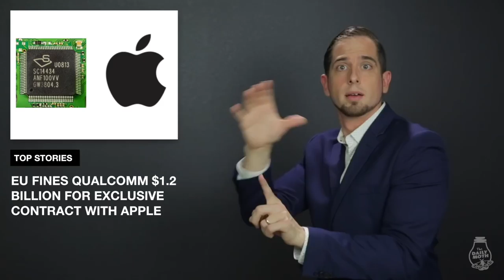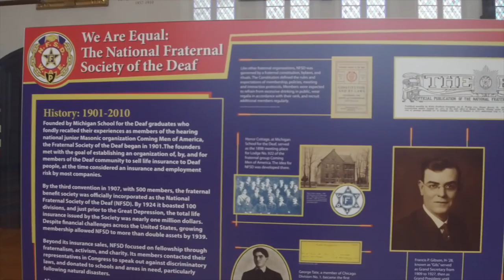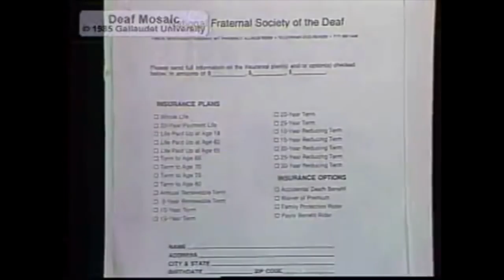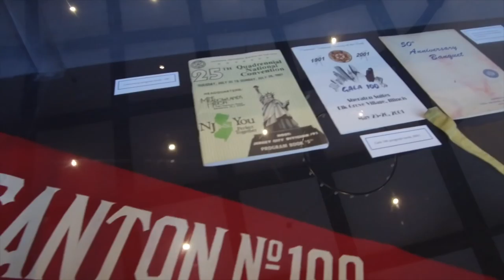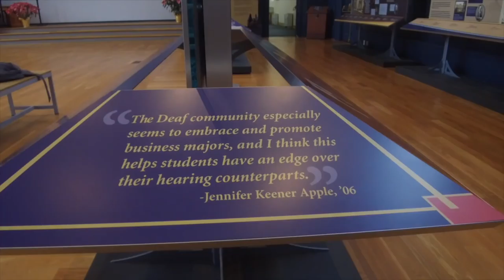The Daily Moth 1-24-2018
Larry Nassar Sentenced 40 to 175 Years in Prison; Monkeys Cloned by Chinese Scientists; EU Fines Qualcomm $1.2 Billion For Exclusive Contract with Apple; DOJ Threatens to Subpoena Sanctuary Cities; National Fraternal Society of the Deaf Exhibit at Gallaudet